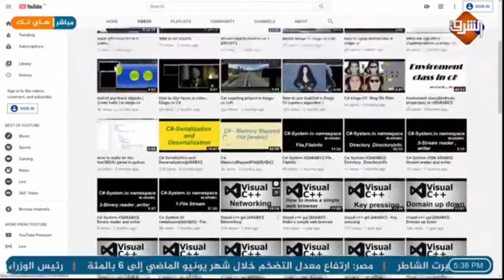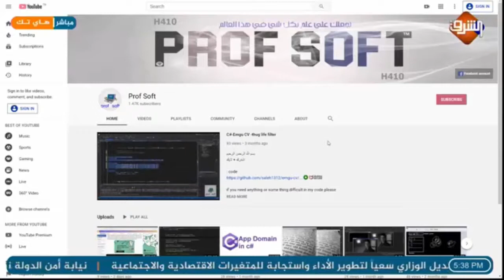شكرا جدا لأستاذي الغالي عمر الشال 😍